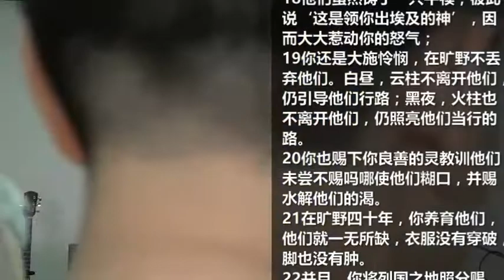2017年9月17日主日证道信息 从未忘记 邵峰弟兄